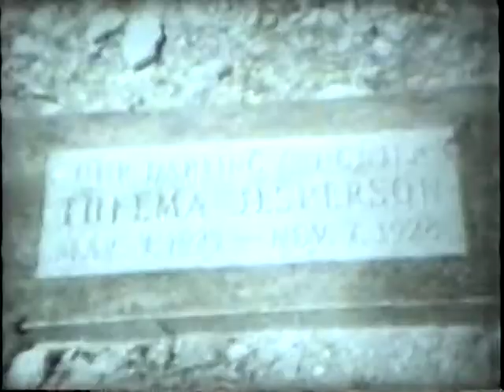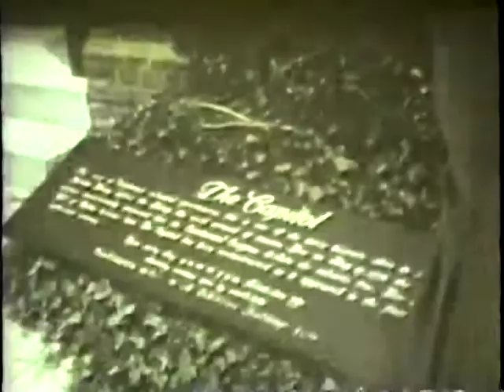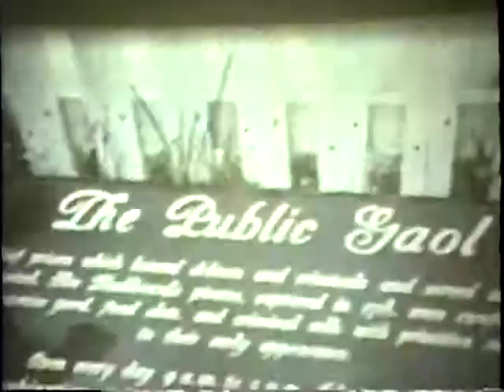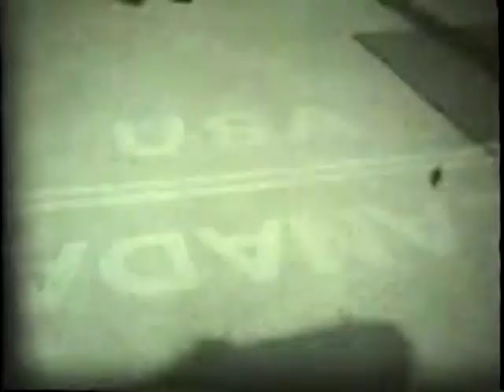Park City Reunion 89 Part 3